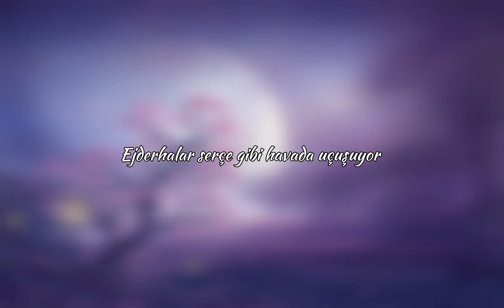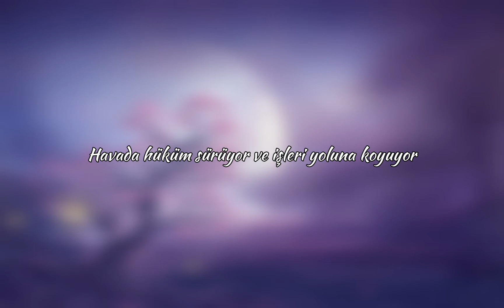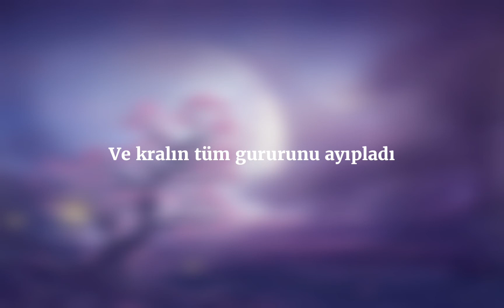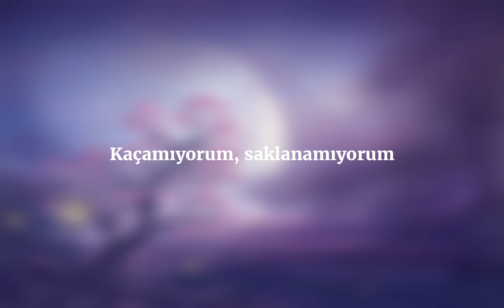My Fairy King- Queen Türkçe Çeviri